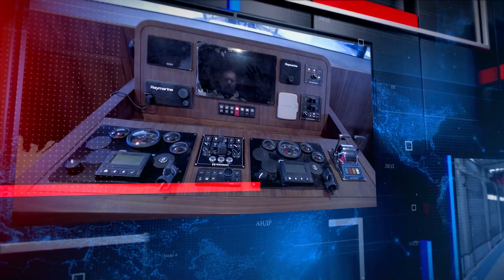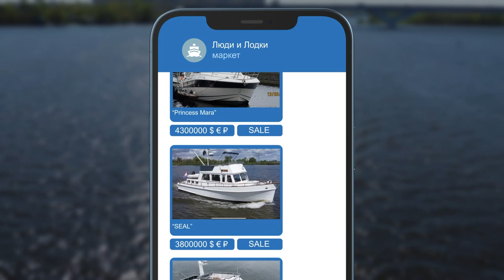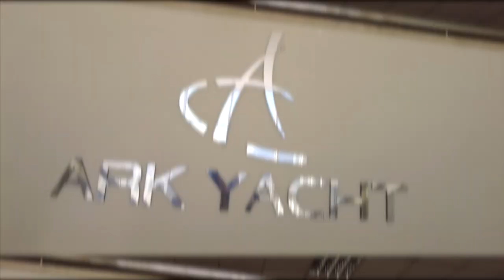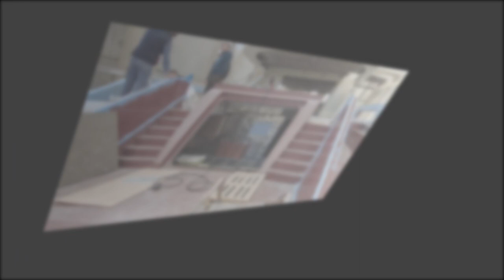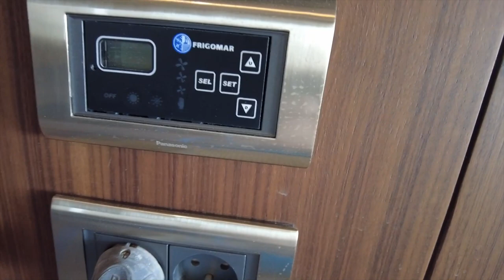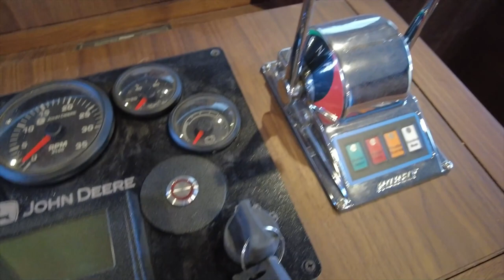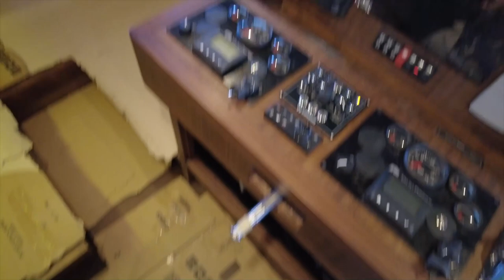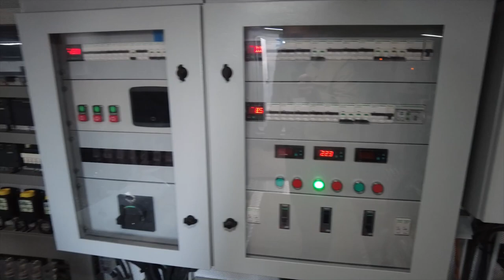ДУХ ЗАХВАТЫВАЕТ! Обзор Супер Яхт - как строят супер яхты в Турции на верфи Ark Yacht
Посетил верфь Ark Yacht и показал строительство супер яхт в Турции. Скажу честно это довольно таки захватывающий и интересный процесс, уверен вам понравится смотреть как строят супер яхты в Турции на верфи Арк Яхт. В обзоре моторная яхта 70 футов на финишной стадии строительства.
👍🏻 Обязательно поддержите видео лайком - это помогает каналу расти и продвигаться!
⛵️ Кто ещё не знает, меня зовут Андрей Казанский и на этом канале "Люди и Лодки" я рассказываю про катера, яхты, лодки и жизнь на воде. Делюсь своим многолетним опытом, душевно и по простому. Если вы хотите посмотреть видео-обзоры и тесты лодок, катеров, яхт, тогда этот канал точно для вас!